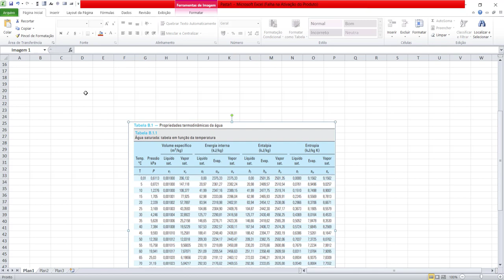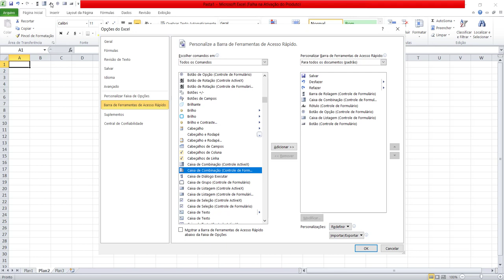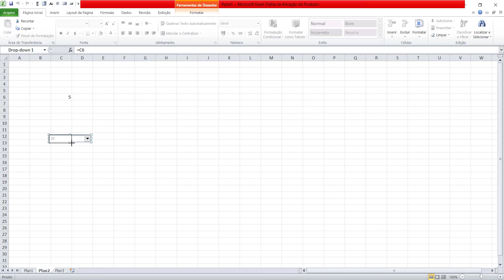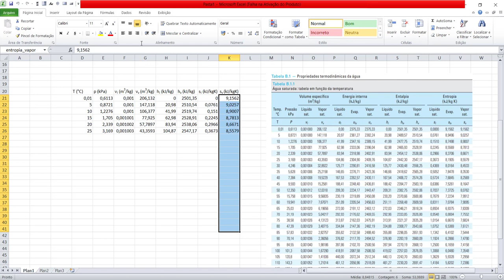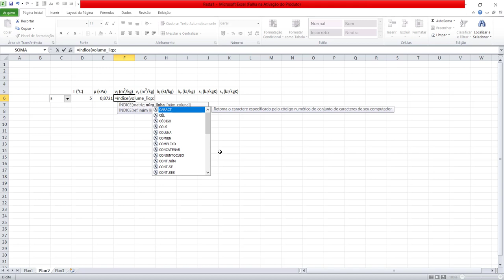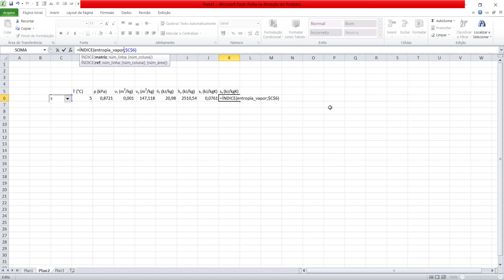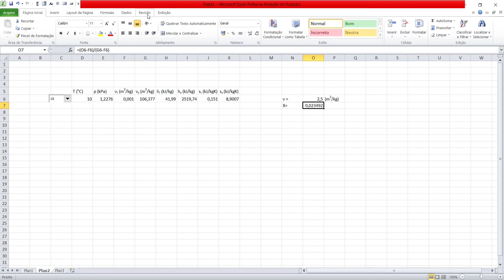Termodinâmica Como criar planilha tabela para termodinâmica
Como criar planilha para consultar valores da tabela termodinâmica para resolução de exercícios de termodinâmica
Neste vídeo mostro como criar planilhas inteligentes para termodinâmica do zero utilizando o Excel. Lembrando que a forma de montagem dessa planilha pode ser adaptada para diversos tipos de conteúdo de várias disciplinas do curso de engenharia.

Neste vídeo é apresentado o procedimento de consulta as tabelas de termodinâmica para determinação do estado do fluido e também como construir dos diagramas termodinâmicos, Txs, pxh para interpretação dos resultados. São apresentadas as figuras referentes às superfícies termodinâmicas mostrando o volume específico, entalpia e entropia com exercícios e exemplos resolvidos
No vídeo é utilizada a água como exemplo a partir da temperatura e pressão solicitada. Como determinar o estado de uma substância a partir da temperatura e pressão.

tabelas termodinamicas,propriedades termodinamicas,como calcular propriedades termodinamicas,como usar tabelas termodinamicas,vapor superaquecido,líquido comprimido, engenharia mecânica,tabelas de vapor,vapor superaquecido,vapor saturado,liquido saturado,termodinamica,mecanica dos fluidos,transferencia de calor, superfícies termodinâmicas, gráficos termodinâmicos, diagramas termodinâmicos,